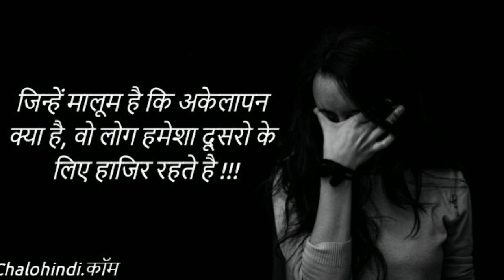THINK BEFORE HURTING ANYONE | SaBiN ZoNe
Hello, what's up people??
This a short hurt touching poem..

Goodbye take care.